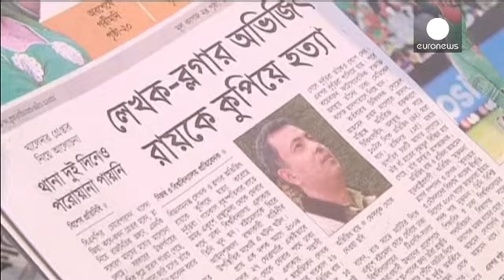Bangladesh, ucciso uno scrittore. Gli inquirenti seguono la pista fondamentalista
Ha sollevato un'ondata di emozione in Bangladesh l'assassinio dello scrittore e blogger Avijit Roy, noto per le sue critiche all'Islam fondamentalista.

Roy, che aveva anche la cittadinanza statunitense, è stato assalito da uomini incappucciati e armati di coltelli e machete nella città di Dacca.

"Ho visto uno sconosciuto tirare fuori un grande coltello e colpire la vittima prima da dietro e poi sulle spalle. Ho gridato per cercare aiuto, ma non è venuto nessuno".